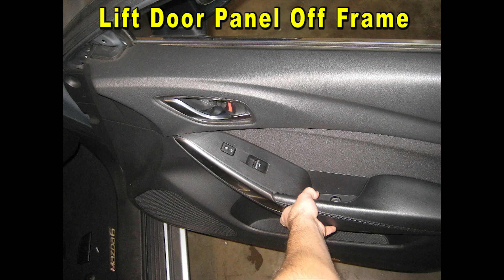Mazda Mazda6 How To Remove Interior Door Panels & Upgrade Speakers 2014 To 2021 With Speaker Sizes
Mazda Mazda6 Car Speakers
Dynamat Sound Deadener
Precision Screwdriver Set

Check out the DIY guide for taking off the plastic interior door panels on a 3rd generation 2014 to 2021 Mazda Mazda6 sedan -

Here are all of the DIY repair and maintenance tutorials for the 3rd generation 2014, 2015, 2016, 2017, 2018, 2019, 2020 & 2021 Mazda6 -

Owners of other Mazda vehicles such as the Mazda2, Mazda3, Mazda5, CX-3, CX-5, CX-7, CX-9, and the MX-5 Miata may also find these DIY instructions to be helpful.